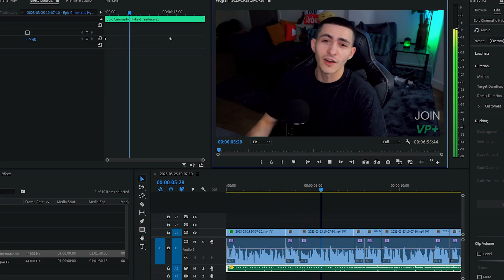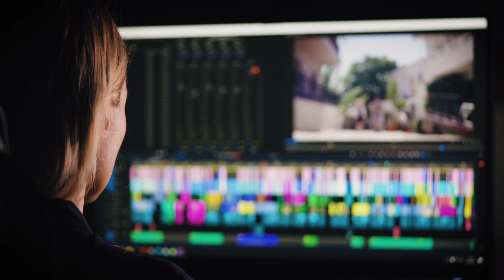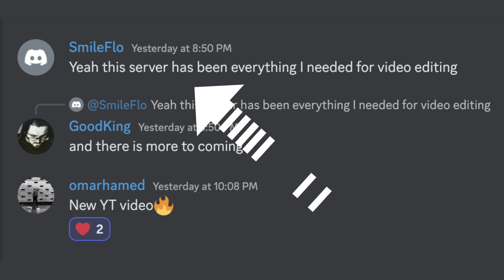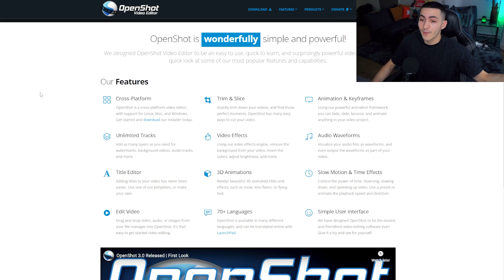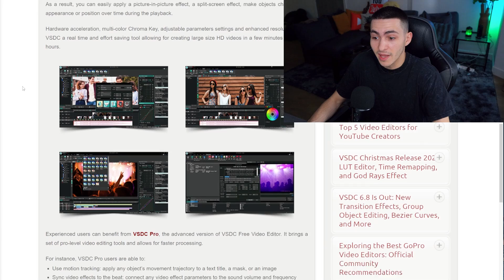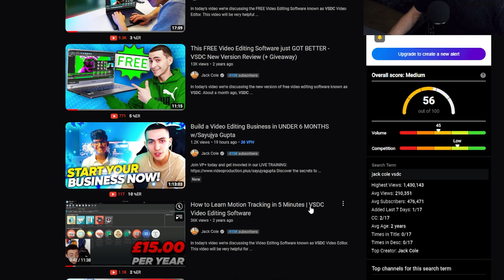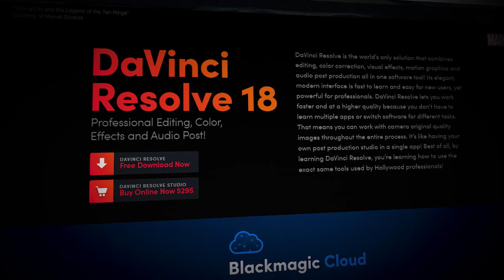Best FREE Video Editing Software for PC Without Watermark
🔷 Become a PRO Editor In this YouTube video, we reveal the best FREE video editing software for PC without watermark, perfect for every editor looking to create amazing content. Dive into the world of free video editing software as we uncover top choices for your PC, offering professional-grade features without any hidden costs. From beginners to seasoned editors, our guide on the ultimate free video editing software for PC will elevate your editing game to new heights. Say goodbye to watermarks and unlock the potential of these powerful, easy-to-use video editing tools. Without further ado lets get into the most reliable free video editing software for PC!

0:00 - INTRO to Best Free Video Editing Software
0:16 - Free Editing Software #1
1:20 - Free Editing Software #2
3:03 - Free Editing Software #3
3:48 - Free Editing Software #4
4:29 - Free Editing Software #5
5:53 - OUTRO to Best Free Video Editing Software